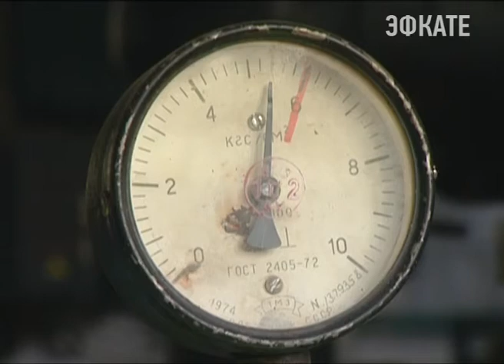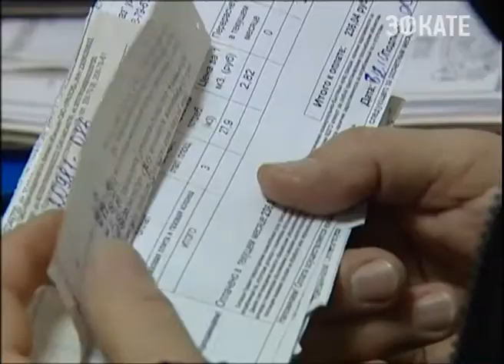На краевой планёрке Кондратьев обозначил направления работы в 2017-ом. Новости Эфкате Сочи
Каждому своему заместителю глава региона раздал конкретные поручения.

Это улучшение услуг ЖКХ, строительство школ, предоставление господдержки фермерам, развитие курортов. Впрочем, как отметил губернатор, озвученный план работы касается не только краевых чиновников.

Сочи. Новости.
Телеканал Эфкате.